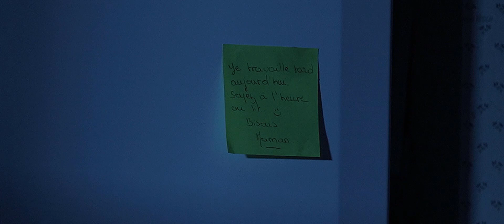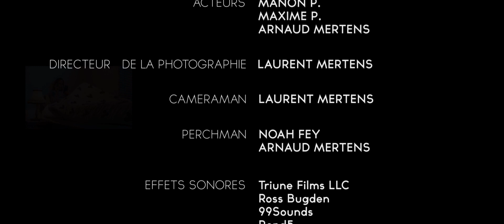BELL - Court-métrage d'horreur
Si vous pouvez l'entendre, il peut vous voir. Mais ça, comment Manon pouvait-elle le savoir ?

BELL, troisième court-métrage d'horreur écrit et réalisé par Laurent Mertens.